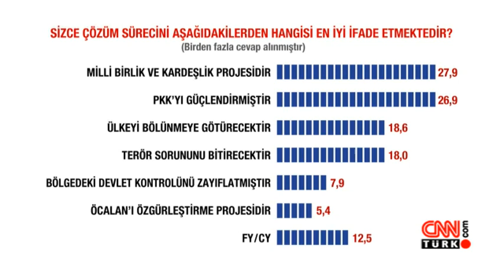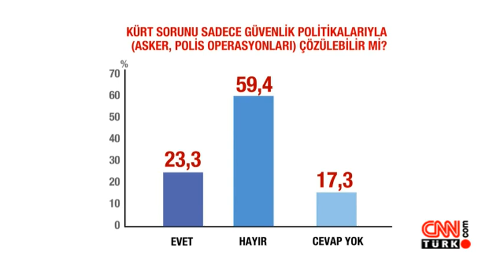Eğrisi Doğrusu - 8 Ocak 2016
PKK çözüm sürecinde nasıl silahlandı, hendekler nasıl kazıldı? “Demokratik özerklik” nedir, nasıl uygulanıyor? Çatışmalar ve sokağa çıkma yasakları halkı ne yönde etkiliyor? Sorun çözülüyor mu, büyüyor mu? Doç.Dr. Süleyman Özeren ve Doç.Dr. Vahap Coşkun, Eğrisi Doğrusu'nda Taha Akyol'un sorularını cevaplandırdı.